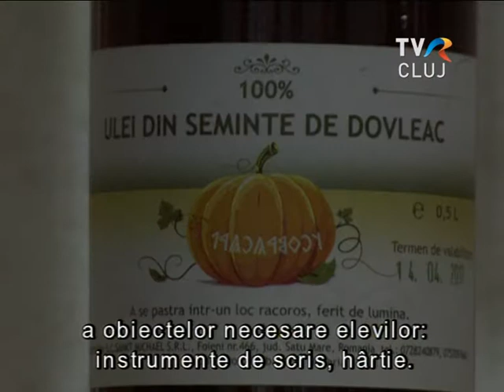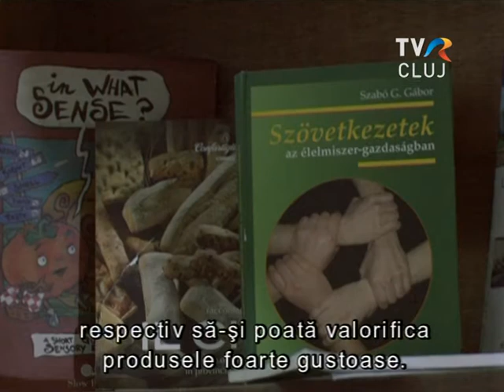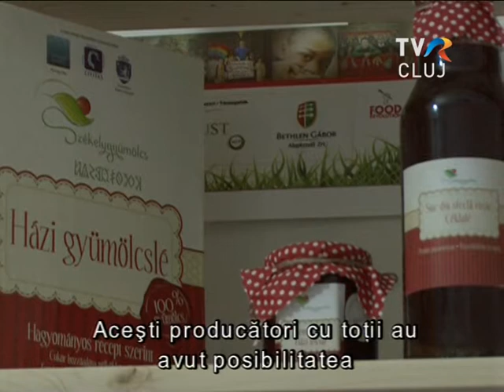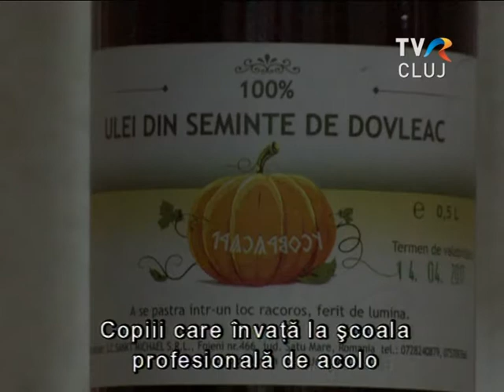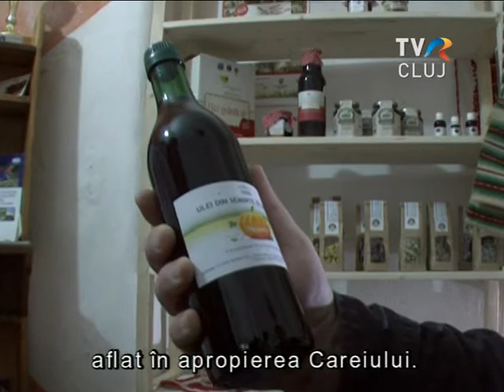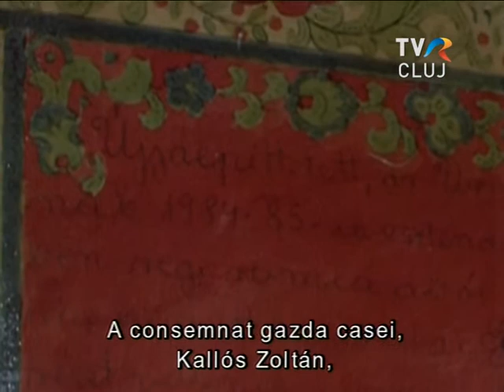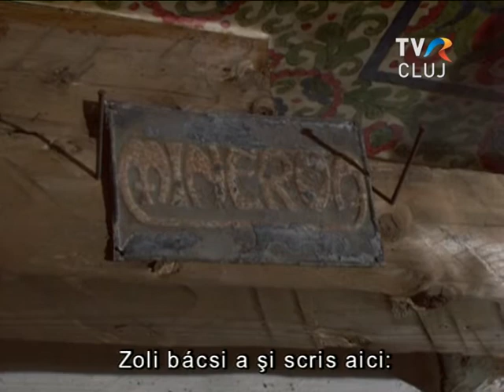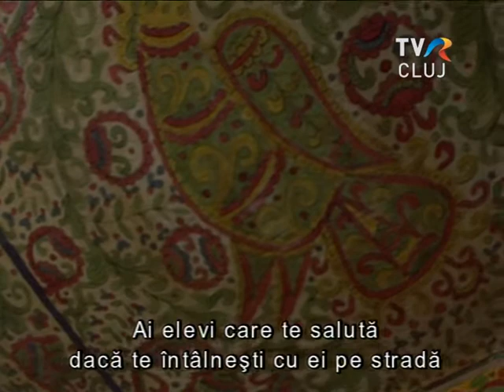StudCOOP - az egykori Erdélyi Diákszövetkezet nyomdokain